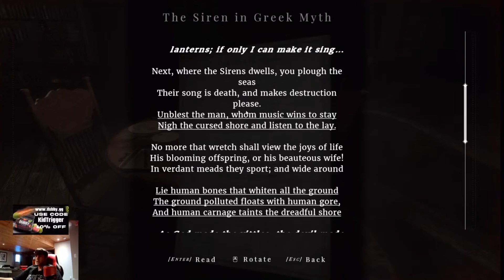Cut Off Head | Maid Of Sker | Part 6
🎮 Join us for Part 6 of our chilling playthrough of "Maid Of Sker"! In this episode, we confront the disturbing mystery of the Cut Off Head and delve deeper into the dark secrets of Sker Hotel. Can we unravel the truth behind this sinister manifestation? Watch as the suspense builds and the horror intensifies in our latest installment!